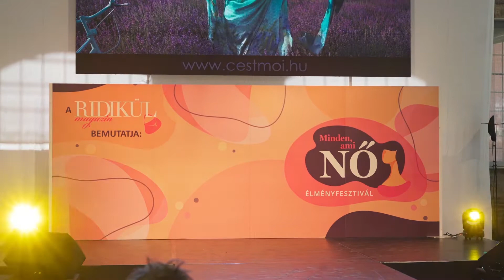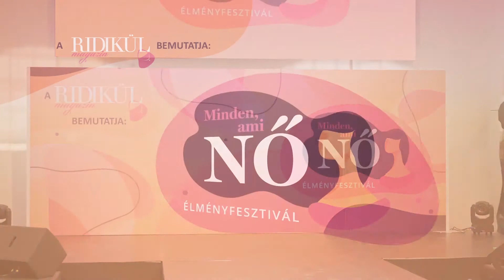C'est moi silk art selyem ruha divatbemutató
Szeretném bemutatni látványos kézzel festett hernyóselyem ruha bemutatómat ! A bemutató a Ridikül minden ami nő rendezvény keretében volt látható a Millenárison. ha szeretnél vásárolni egy alkalomra egy különleges kézzel festett valódi hernyóselyem ruhát keresd fel a